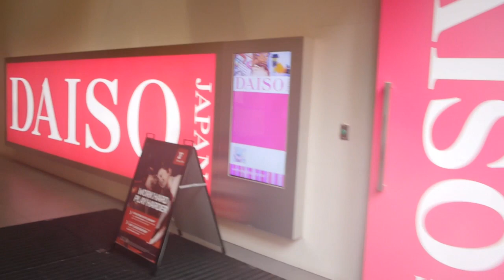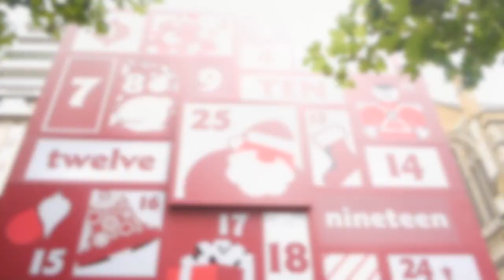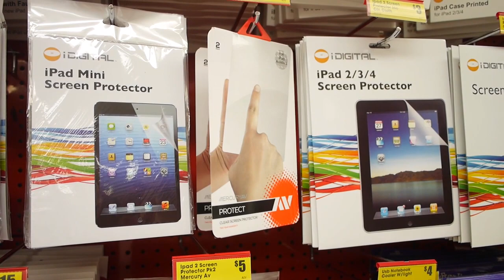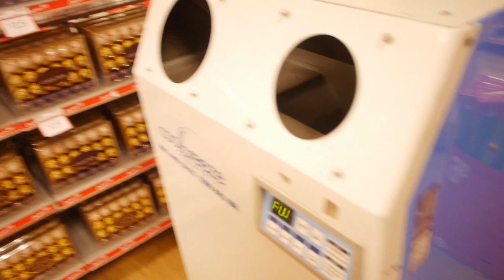Billy Idol Day Decorating Spree! December 2014 - Violet LeBeaux Vlogs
Today we went shopping for our Billy Idol Day decorations! It was a lot of running around to find stuff but it was worth it in the end because it looks awesome! This is just phase one, I'm hoping to complete phase 2 tomorrow but I have a lot of work to get through so wish me luck finishing it off!